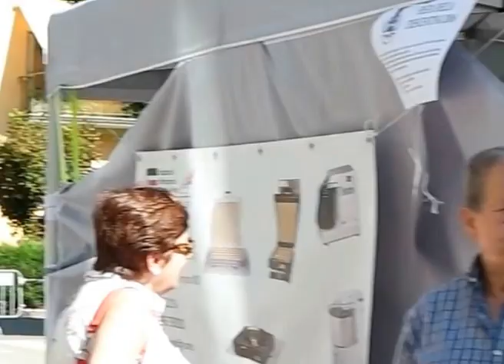festa della crescentina a pavullo modena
celebrazione  di un'eccellenza che ci arriva dalle montagne modenesi